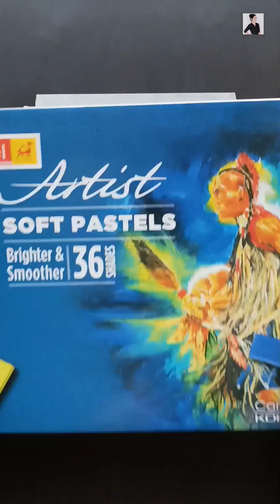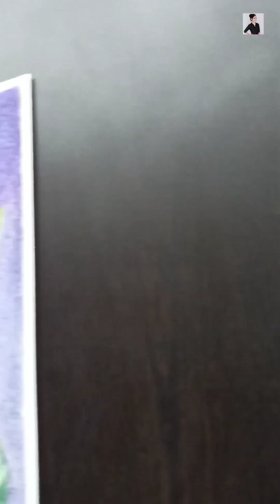Tulip drawing | flower series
This is flower series, in this video you will see tulip drawing, I hope you guys loke this video and if you guys like please support with your love.

Keep support...